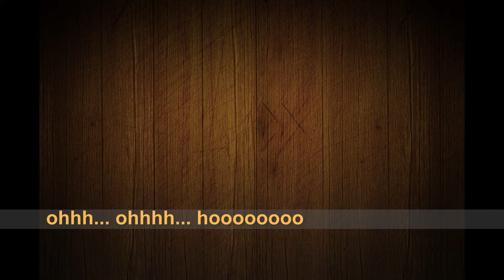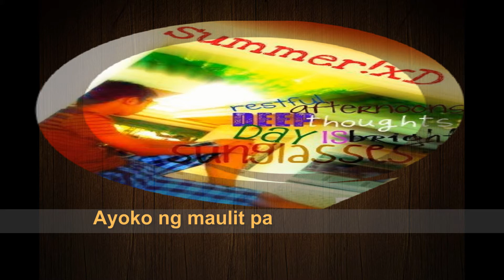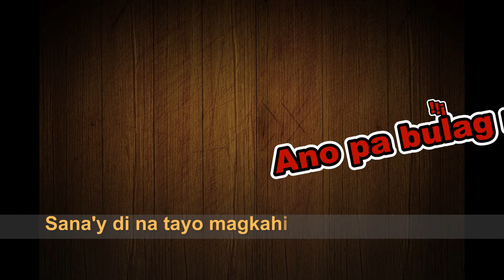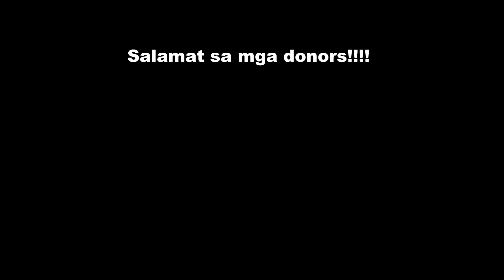Ikaw Lamang - Silent Sanctuary (Gabon & Guevarra)